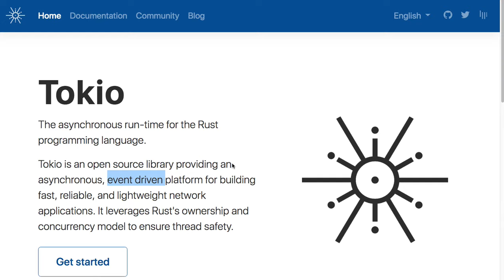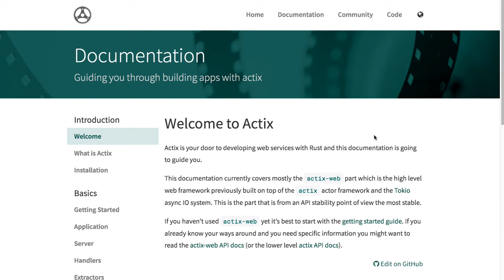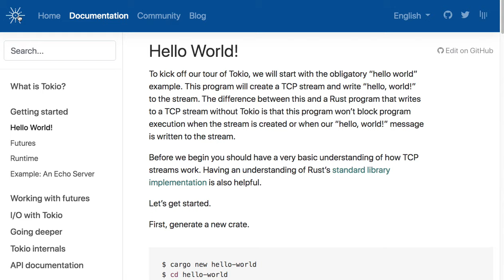[강좌 안내] Rust web frameworks & asynchronous, event driven platform